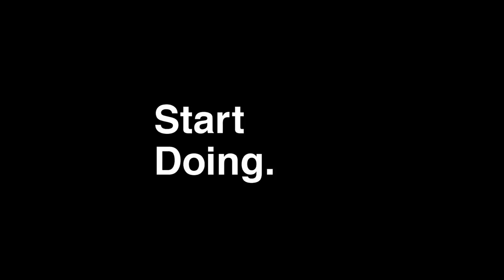Baan Dek Story - The First National Bank in Sioux Falls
“It was purely this is where we are going to go; we weren’t going to fail. If you’re not always pushing forward, you feel like you’re settling. And then, you become a part of the status quo, and we don’t want to become a part of the status quo.”

Watch as June and Bobby George, cofounders of Baan Dek, share their inspiring story – one riddled with risk, excitement, and possibility.